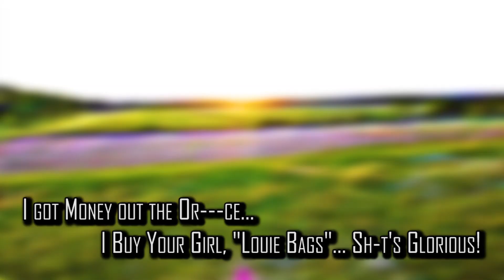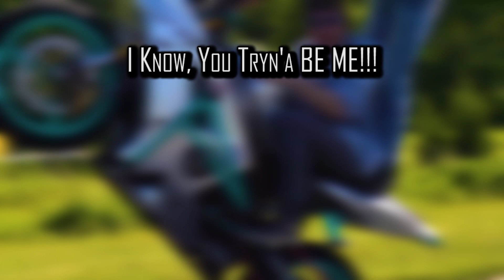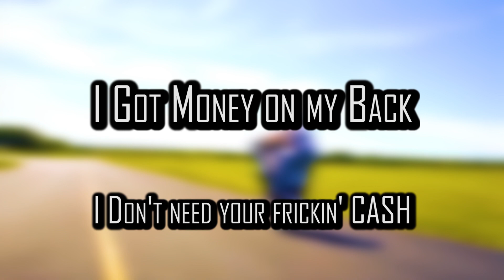Pink Life [Clean] - Lyric Video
I made this Lyric Video on Adobe Premier Pro...
Also, this video was censored for Christian Channel Purposes, so you can study it with your Dog...

.or your World War 1 Veteran Grandma. I don't really care! kill yourself!